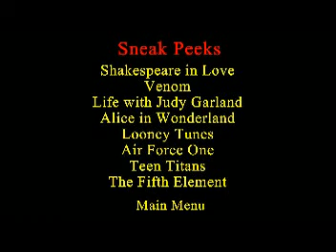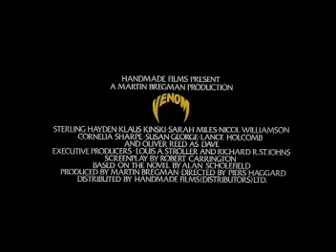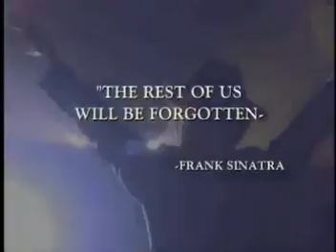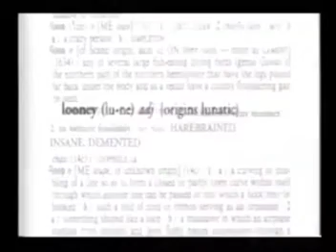The Lion King HISHE DVD Trailers